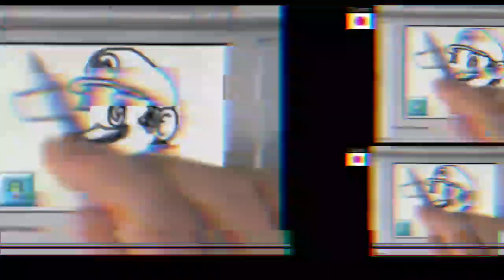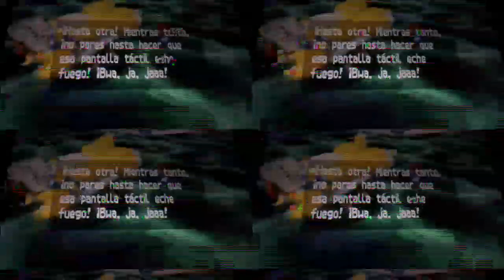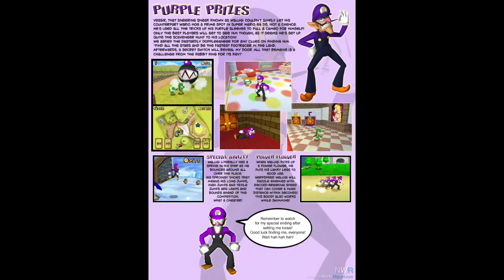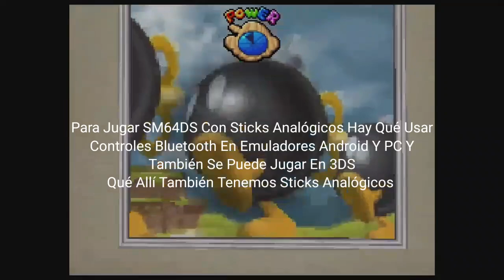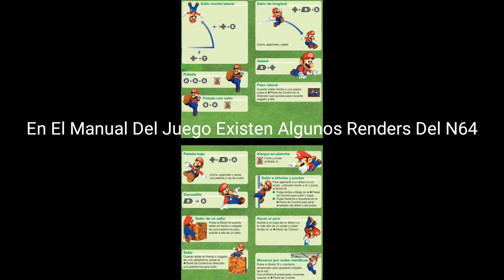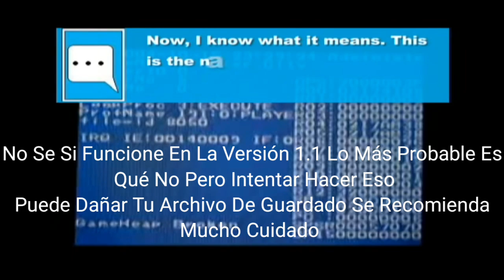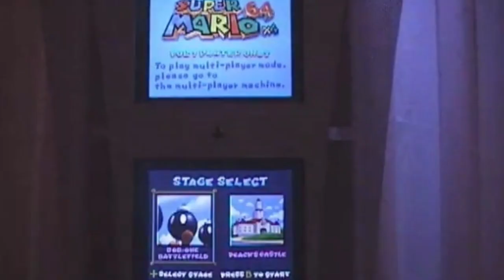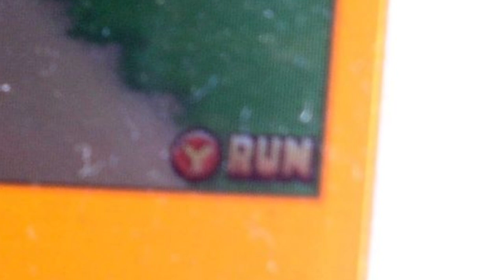Iceberg De Súper Mario 64 DS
Intro 0:00
0:00

Nivel 1 0:45
0:45

Nivel 2 3:40
3:40

Nivel 3 7:16
7:16

Nivel 4 10:55
10:55

Nivel 5 14:44
14:44

Despedida 35:35
35:35